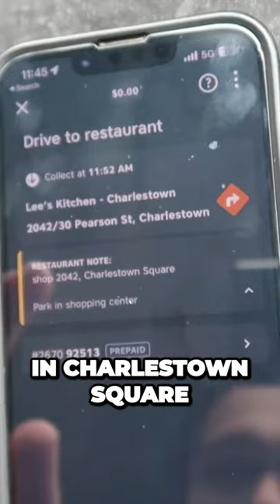Unbelievable Deal Getting $8 With Menulog